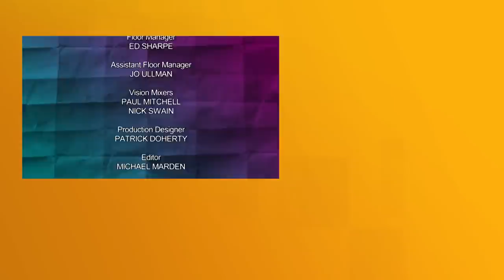Would I Lie To You? With Sarah Millican & David Harewood | S07 E06 | All Brit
Rob Brydon hosts this comedy panel show, with David Mitchell and Lee Mack as team captains. They are joined by guests Sarah Millican, Jon Richardson, David Harewood and Bob Mortimer.

In this episode, the guests joining Lee Mack and David Mitchell are Sarah Millican, Jon Richardson, David Harewood and Bob Mortimer.